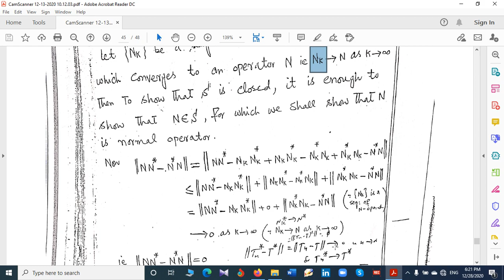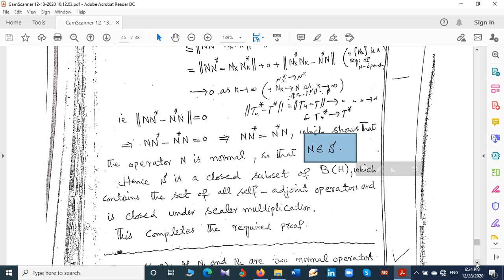Functional analysis 2 lecture